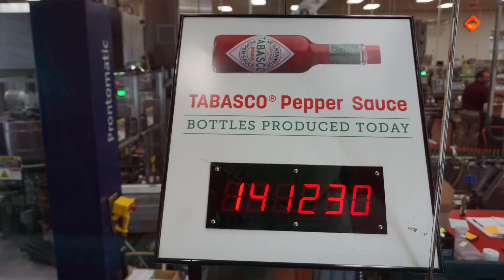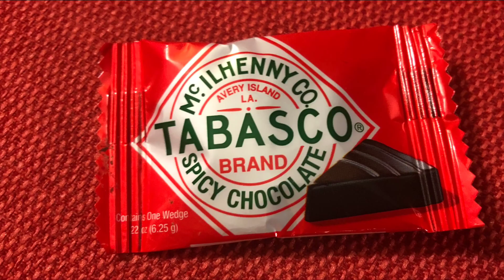Avery Island: Tabasco and Jungle Gardens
A spin around Avery Island, privately owned by members of the McIlhenny family for generations. As we did, most visitors head straight for the Tabasco Brand Factory Tour, which is a must. But don't miss Jungle Gardens, planted by family members in the 1930s. It's a lush and magical bayou-hugging drive-thru botanical wonder with a canopy of ancient live oaks. A combination admission ticket is available for both. Two gift shops and a restaurant round out the history factory and gardens.